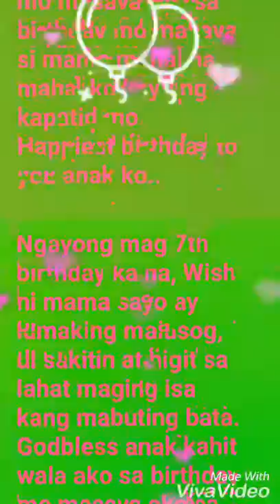Jamaica birthday celebration year 2018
7th birthday celebration enjoy😉